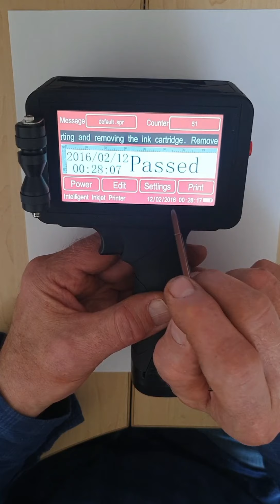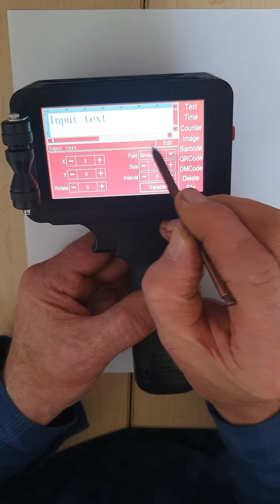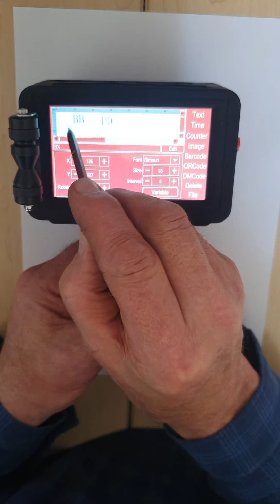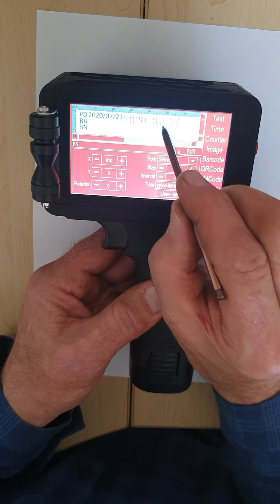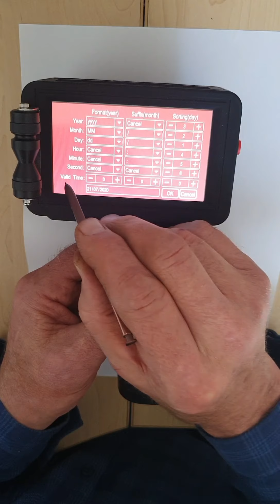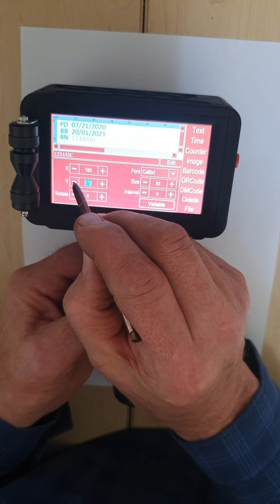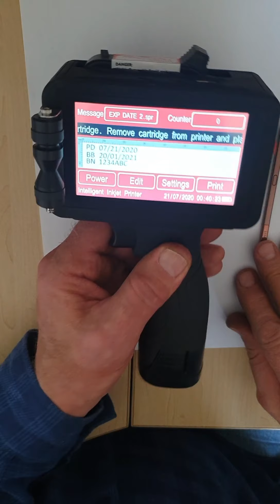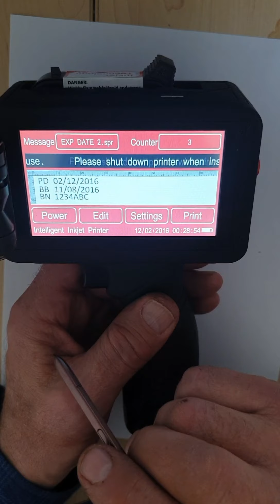Date Code Printer Setup Tutorial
Expiry date code printer, batch number printer and production number printer.